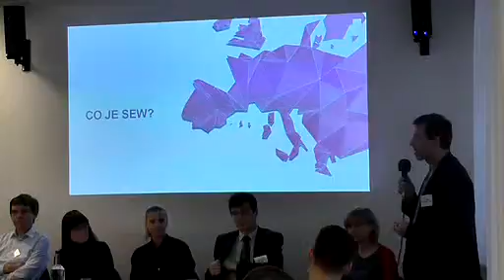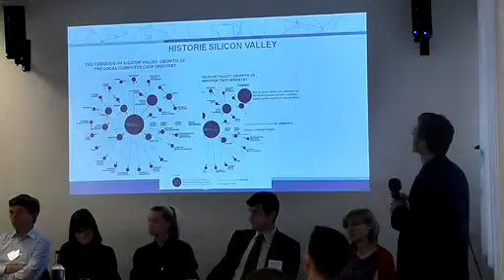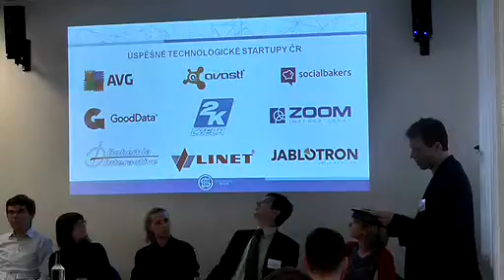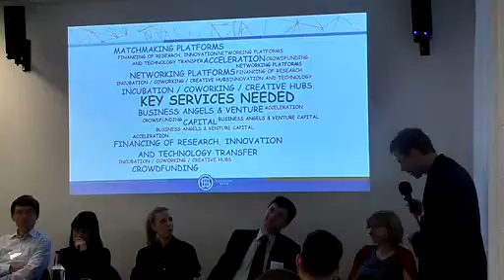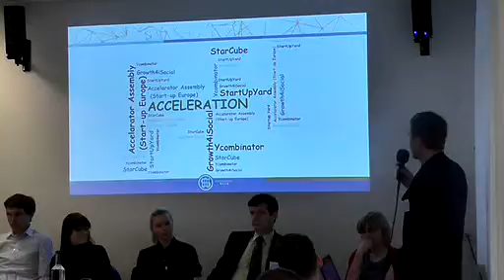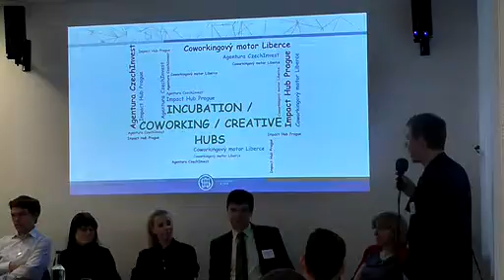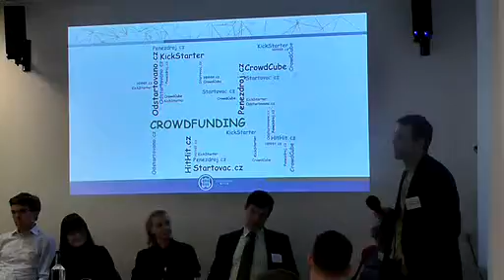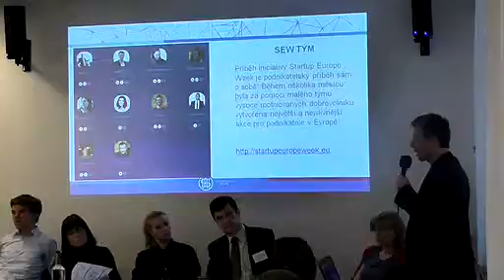SEW 2016 - Jan Kubalík - Představení SEW, start-upový ekosystém a možnosti podpory ze strany EU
Startup Europe Week Liberec 2016, Coworkingový motor Liberce, 2.2.2016